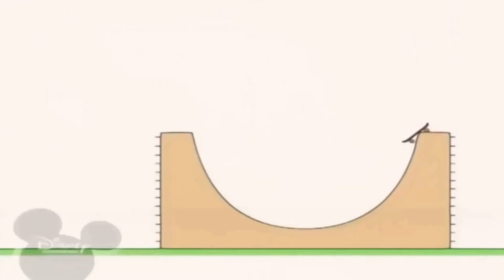11 травня 2021 р.